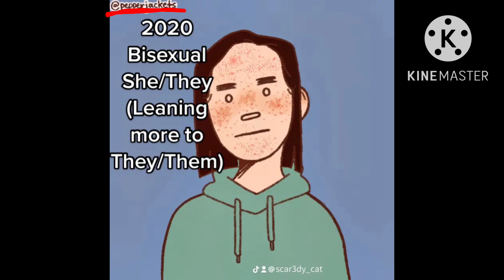Me over the years (tiktok trend)